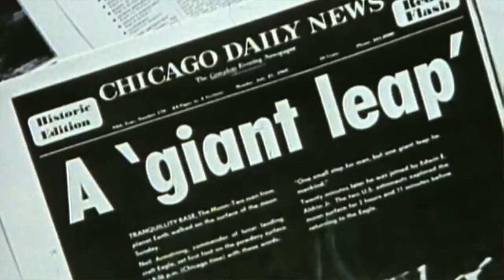Dr Robert Zubrin answers Why we should go to mars Sigur Ros Remix